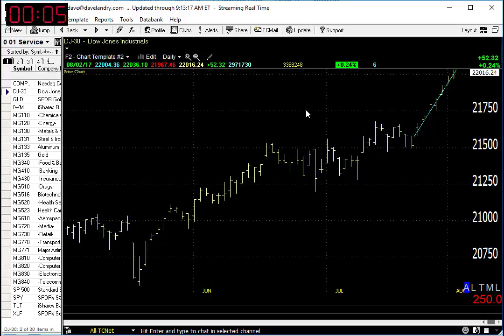08/03/17 Dave Landry's Market In A Minute-Don't Get Too Caught Up In The Hype